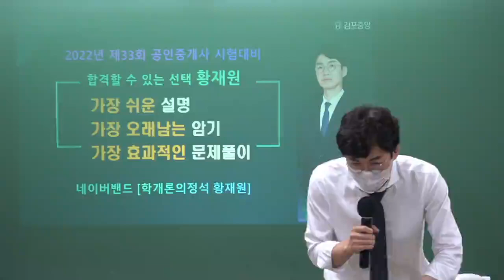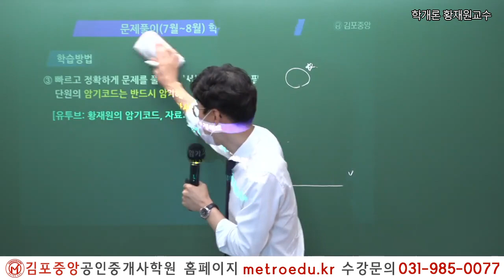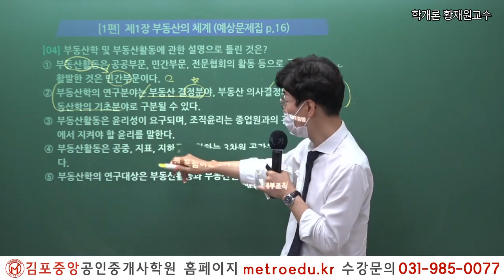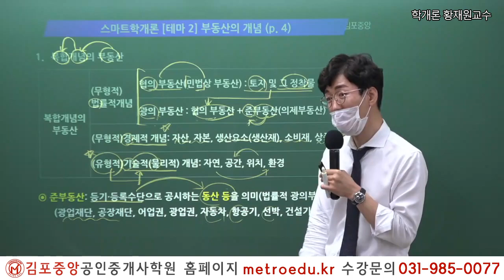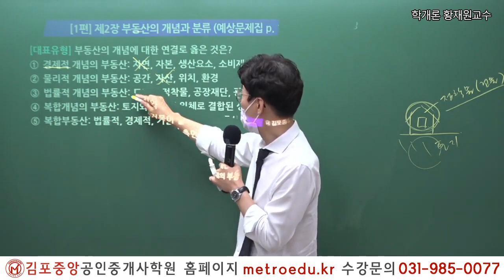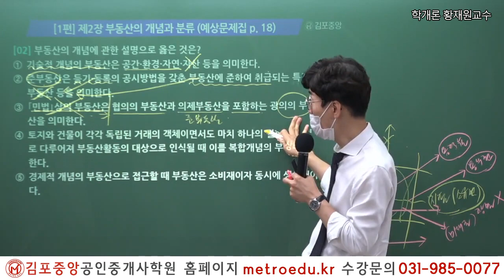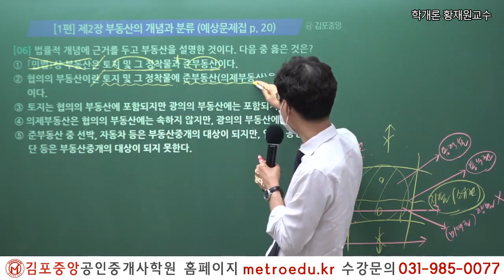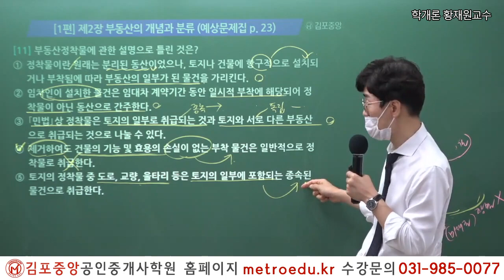[공인중개사학원 김포중앙] 제33회대비 학개론 "부동산학 총론" 황재원교수의 예상문제풀이